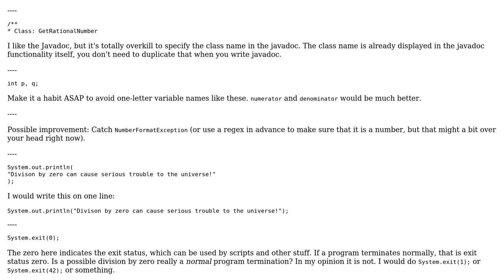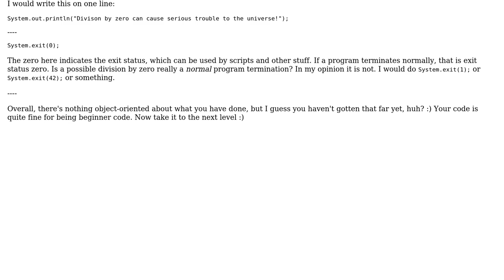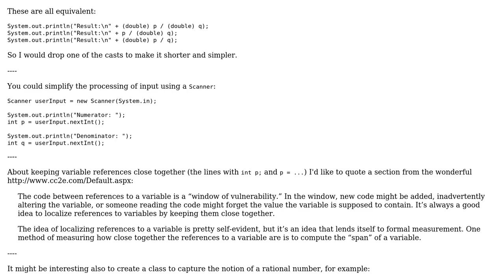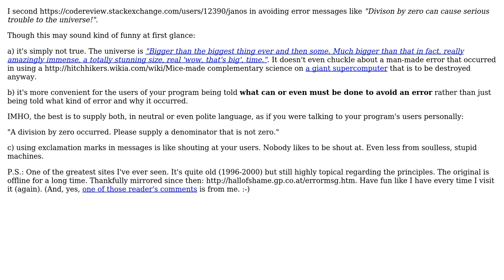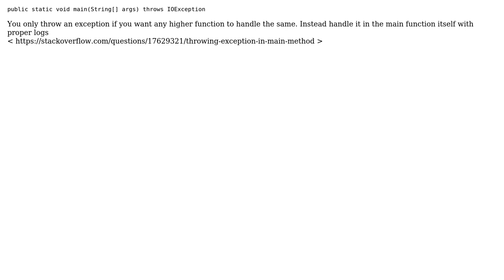Entering two integers and returning a decimal fraction (5 Solutions!!)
Entering two integers and returning a decimal fraction

With thanks & praise to God, and with thanks to the many people who have made this project possible! | Content (except music & images) licensed under CC BY-SA | Music | Images & others | With thanks to user thepace user Simon Forsberg user kleinfreund user janos user Gerold Broser user 200_success and the Stack Exchange Network Trademarks are property of their respective owners. You are responsible for your own actions.